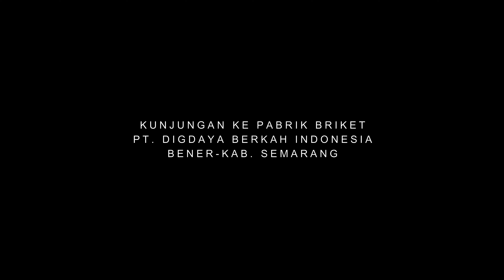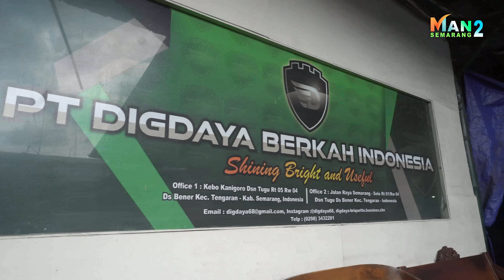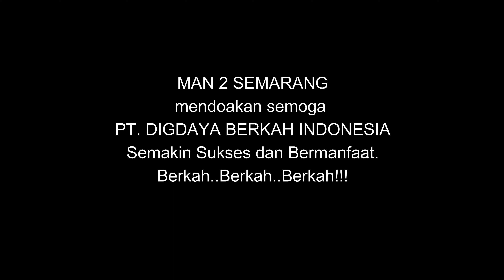Kunjungan Industri ke Pabrik Briket PT. Digdaya Berkah Indonesia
kali ini temen temen dari kelas XII Mipa diberikan kesempatan untuk melihat bagaimana sih cara mengolah Batok Kelapa menjadi Dolar..
nah inilah temen-temen, PT. DIGDAYA BERKAH INDONESIA mengolah batok kelapa menjadi arang atau yang disebut sebagai Briket.
Briket ini dikirim ke Luar Negeri loh, seperti Arab Saudi, Rusia, Turki dan Negara Eropa lainnya..
langsung saja cus videonya ya